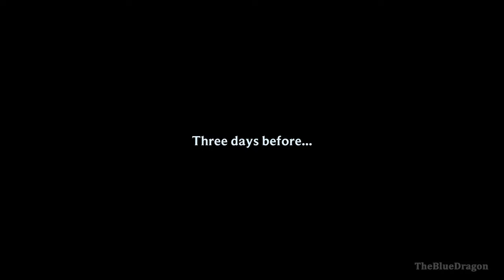Song of Nunu: A League of Legends Story Full Game Gameplay Walkthrough No Commentary (PC)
Song of Nunu: A League of Legends Story Gameplay Walkthrough No Commentary PC 60FPS Full Game. Showcasing all missions, the full story, upgrades, ending and more.

Two best friends, one wild adventure. Join best friends Nunu and Willump on an adventure across the frozen wilds of the Freljord. Song of Nunu: A League of Legends Story is a single-player story adventure developed by Tequila Works.